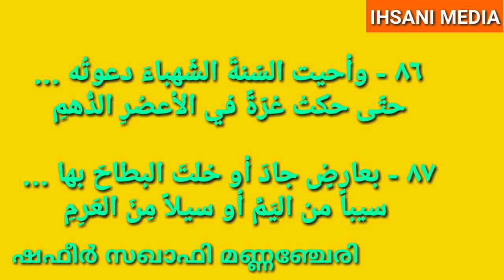ബുർദ പഠനം, വരി : 86, 87: മഴ വേണം നബിയേ: ഷഫീർ സഖാഫി മണ്ണഞ്ചേരി